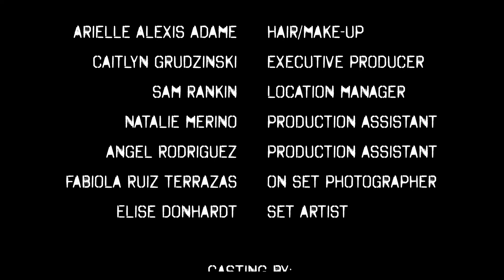The 4 (Short Film)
A man and his stepdaughter make an overnight stay while on a road trip; there they are stalked by strangers.

I have mixed feelings about this one.  My thriller/drama from Advanced Film as an undergrad.  This film taught me a lot about filmmaking and the filmmaking experience as a student when a teacher may require certain script changes happen.  At the end of the day, I had a lot of fun collaborating with the cast and crew and learned a lot.